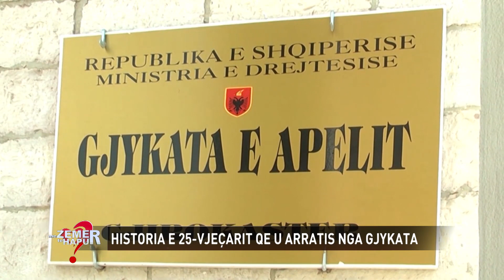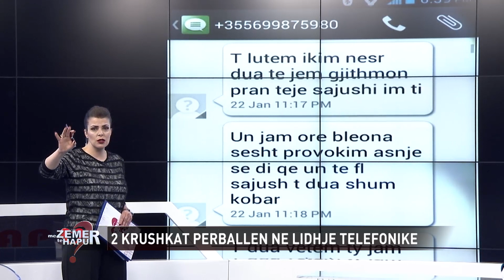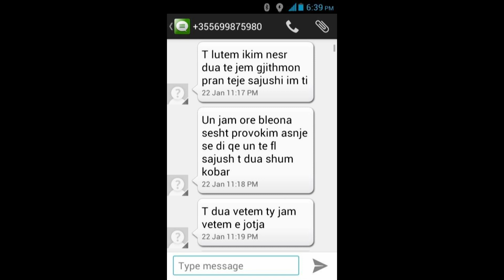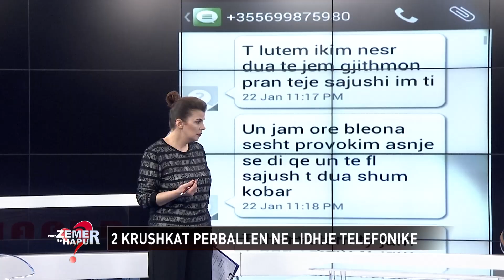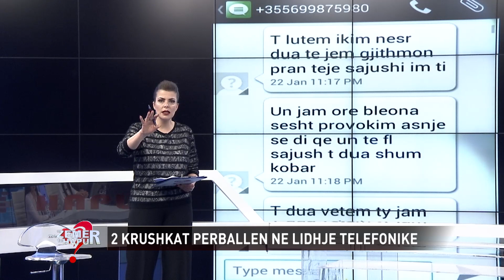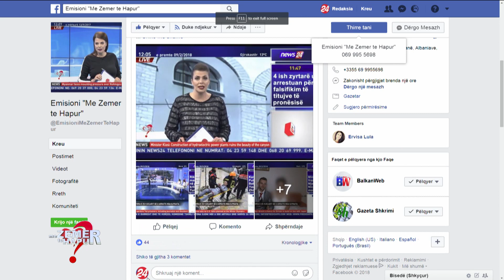Arratisja, krushkat përballen live, babai: Ti je shkaktarja. Nëna e vajzës: Gati më ndau nga burri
9 shkurt, 2018